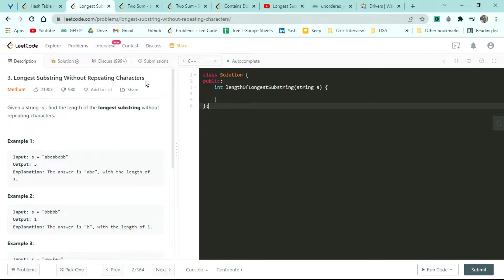#3. Longest Substring Without Repeating Characters | LEETCODE | C++ | HASHING | SDE SHEET